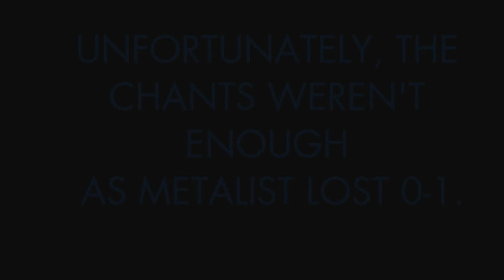Kharkov Metalist Crowd Chants vs. Newcastle United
I recorded these chants during the Kharkov Metalist vs. Newcastle United match February 21, 2013.